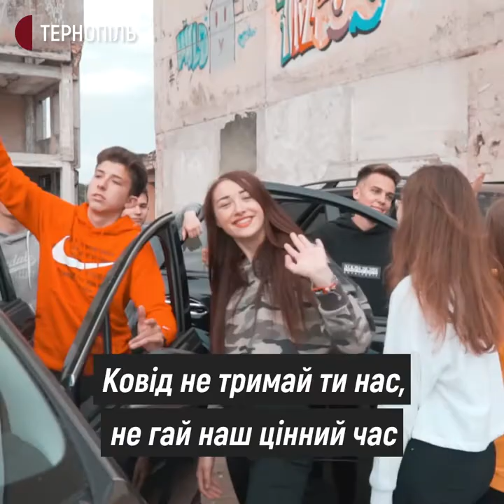Випускники з Тернополя нестандартно завершили шкільне навчання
Учні 11-А тернопільської ЗОШ *19 вирішили нестандартно завершити навчання. Через карантин і відсутність традиційної випускної ходи та святого вечора, вони вдалися до творчості. На відому сучасну мелодію написали слова пісні про карантин, шкільне життя і свої сподівання. Що з цього вийшло - дивіться у нашому відео.